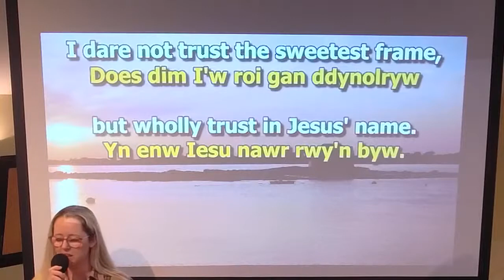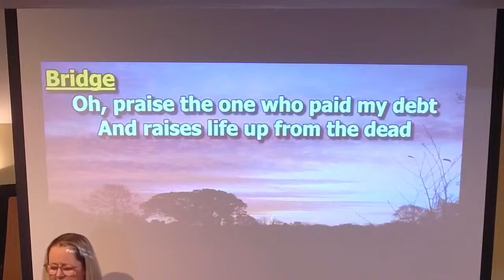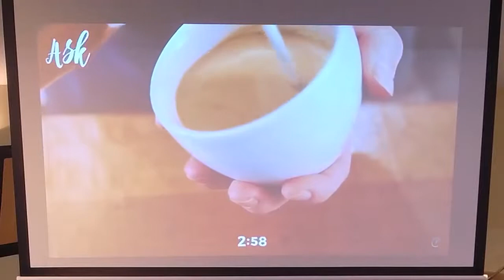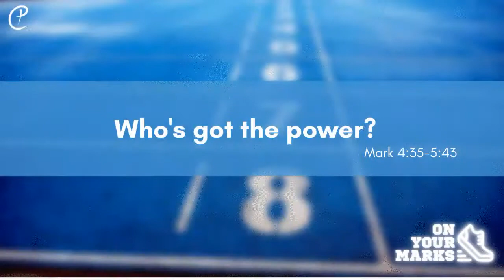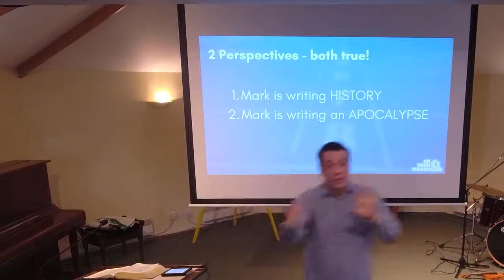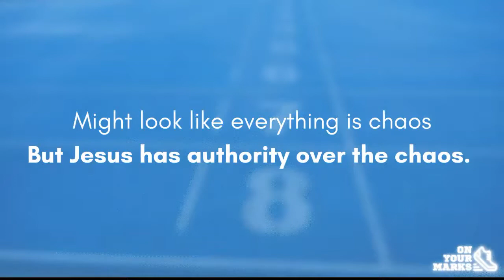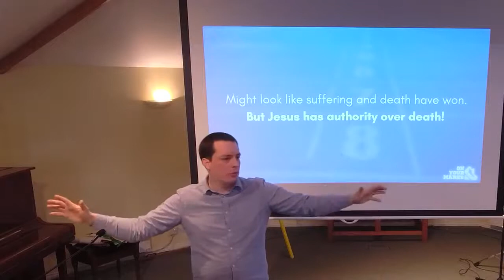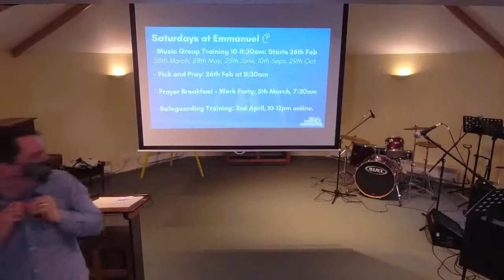Catch up- Sunday 20 02 22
Join us as we worship God in song, listen to His Word being read and preached and seek Him in prayer together.
Mark 4:35 - 5:43
If you'd like to find out more about what a relationship with Jesus is all about we'd love to chat to you.